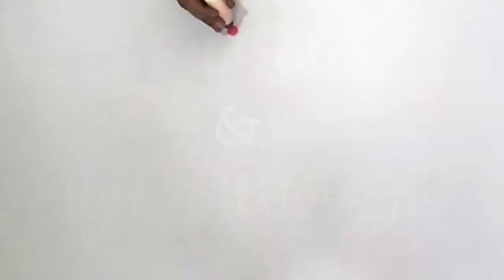Republic day Rangoli design with Tri colors - गणतंत्र दिवस रंगोली 2020